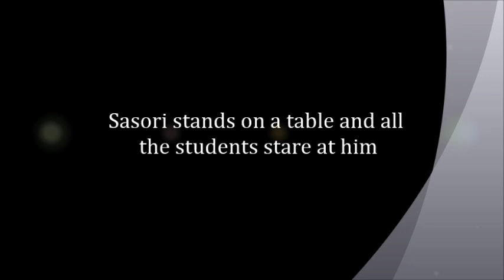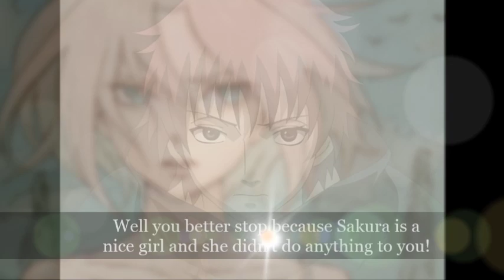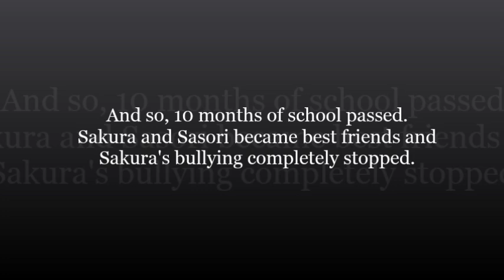SasuSaku - Open Your Eyes Part 2